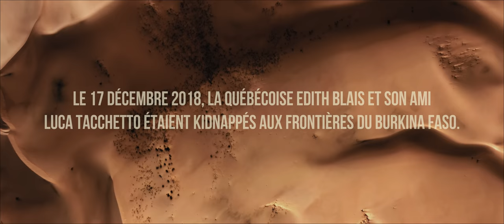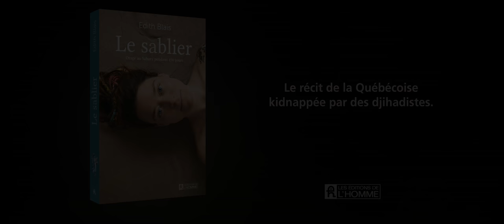Edith Blais - Le sablier - Otage au Sahara pendant 450 jours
Le sablier - Otage au Sahara pendant 450 jours - Edith Blais

En savoir plus sur le livre :
Un récit qui nous transporte dans un univers brutal et méconnu.
En janvier 2019, les familles d'Edith Blais et de l'Italien Luca Tacchetto lancent un appel à l'aide: les deux voyageurs ont disparu quelque part en Afrique sans laisser de traces. Entre la nouvelle de leur disparition et celle de leur libération, 15 mois s'écouleront pendant lesquels personne ne sait ce qu'il est advenu d'eux.
Avec Le sablier, Edith lève le voile sur son histoire et répond aux questions que tous se posent. Qui les a détenus? Dans quelles conditions? Pour quelles raisons? Comment ont-ils survécu? Et dans quelles circonstances ont-ils retrouvé la liberté? Un témoignage de résilience magnifiquement illustré, que vien­nent soutenir des poèmes rédigés en captivité, et dont on ressort à bout de souffle.

Vidéo : Jean-Philippe Brochu / Ubique Film
LD-PJYYCGDHHQE6D